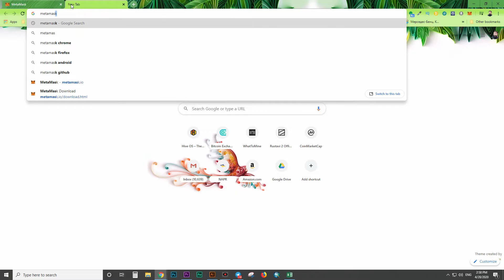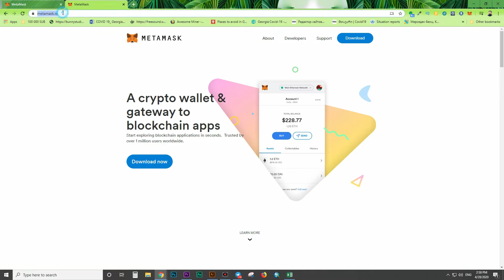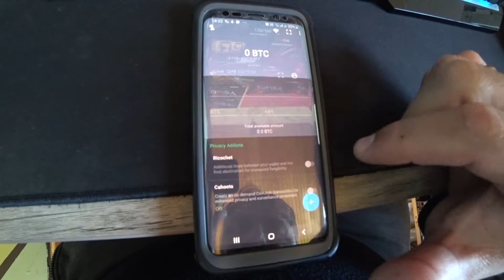Где Хранить BITCOIN и Криптовалюту для Начинаюших (2 из 3 Как Купить BITCOIN для Начинаюших)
Отблагодарить
ETH    0x680d03f9a10b7bb3ea7a86b6a3c9cafe537ff743
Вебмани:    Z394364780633